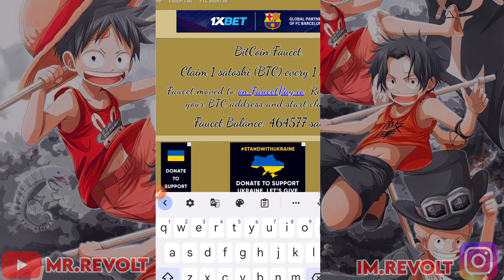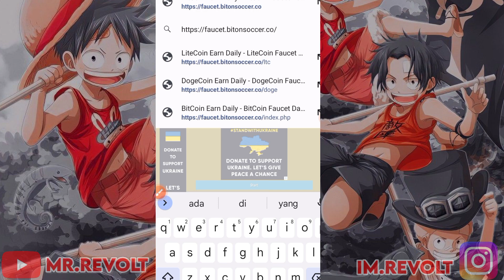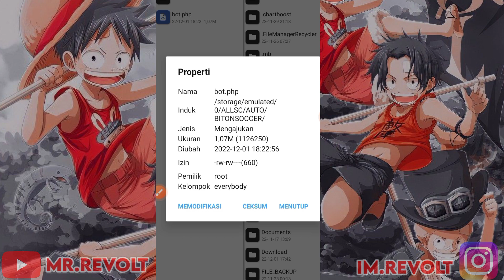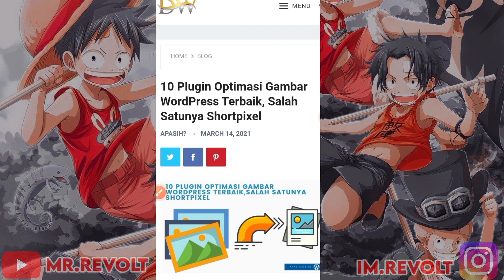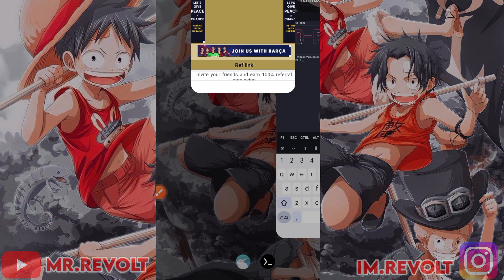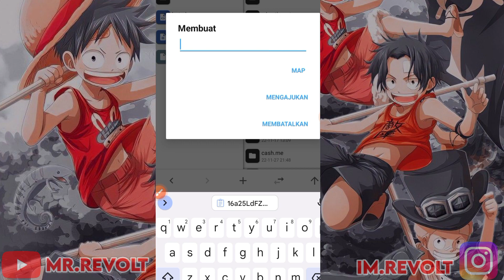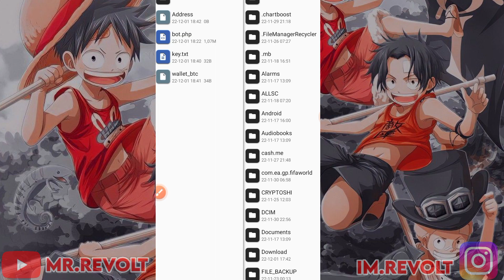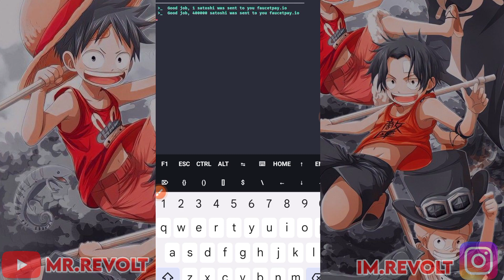TUNGGU APALAGI ? LANGSUNG GARAP SEBELUM GAK KEBAGIAN!! WEB PENGHASIL CRYPTO YANG LEJIT DAN LEJAT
🇲🇨 BAHASA INDONESIA

🇱🇷 ENGLISH SUB